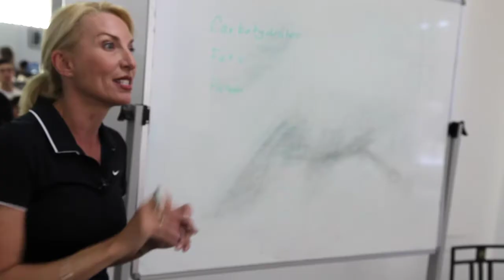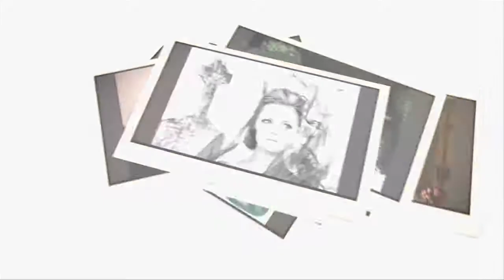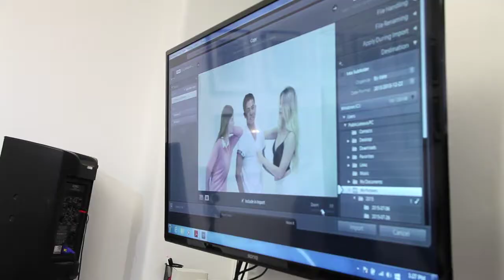Style Academy Australia - Learn How to Model with Anica Vuckovic Taione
If you can dream it, you can do it at Style Academy!
Style Academy has been providing quality education in modelling, acting, fashion photography, and makeup artistry since 1998.
Director of the two companies, Anica Vuckovic Taione, talks about what it takes to become a successful model.